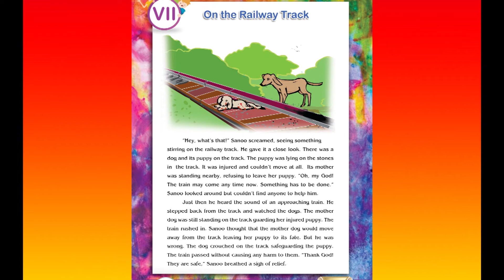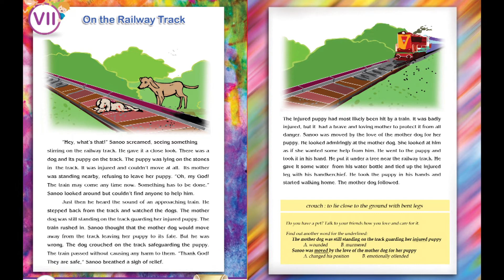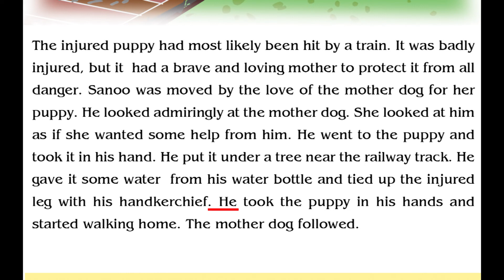47 On the railway track